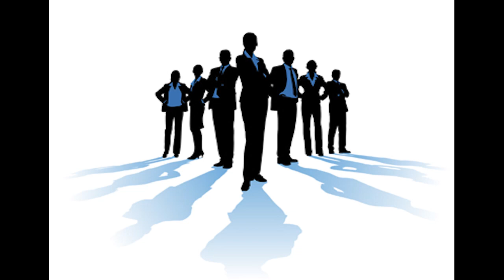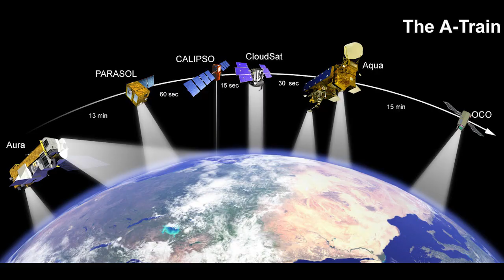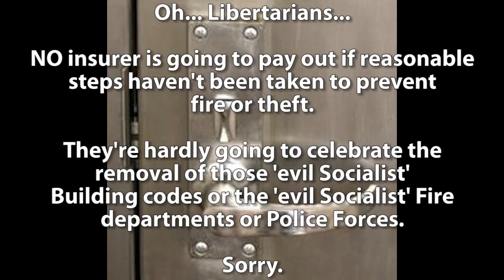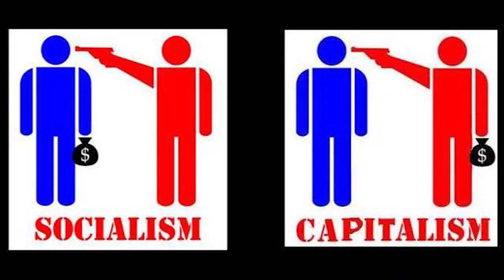Socialist Alarm Clock - Extended Version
A little message for Elmo... I'm aware of the existence of Mutualists, Anarcho-Communists, Anarcho-Syndicalists, Left Libertarians (Libertarian Socialists), that there is Individualist anarchism, Social anarchism and Mutualism and all the associated sub-groups. I'm dealing with only one specific groups. I'm sooo sorry I didn't have this disclaimer up before so you wouldn't piss your pants over a video that's just a bit of FUN.

ORIGINAL DESCRIPTION (modified):

Yes I know... This one's been around a lot, but hey, Libertarian Free-For-All Market Capitalist nut bars (is that specific enough for you Emo?) tried to make their own version which completely missed the point... So here's my updated version with their observations included.

Everyone else... Enjoy!

One more thing. The US Government is NOT analogous to prison, and only a lunatic would make such an analogy... Therefore we are NOT advocating the position that eating prison food is advocating the prison.

Libertarian Alarm Clock (the laughable retort that entirely misses the point)